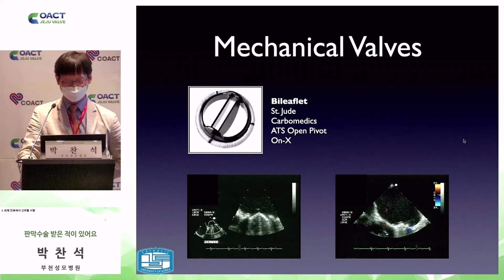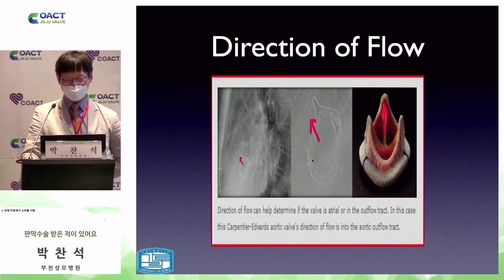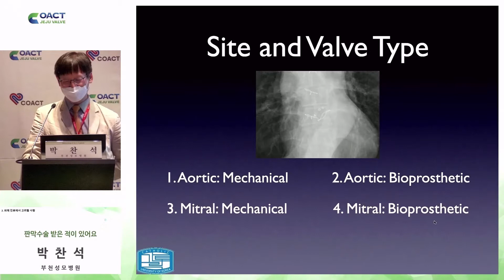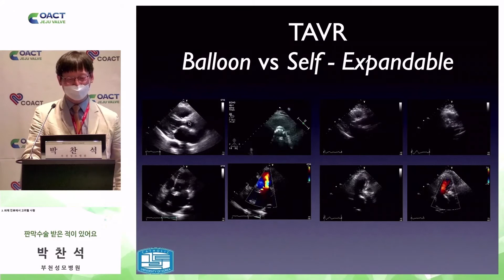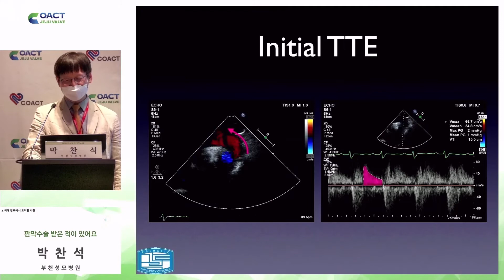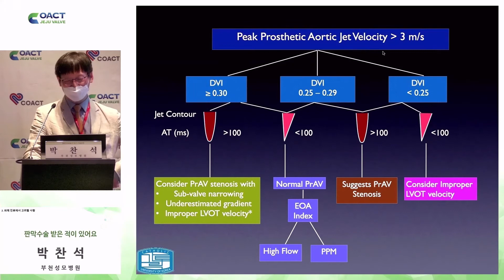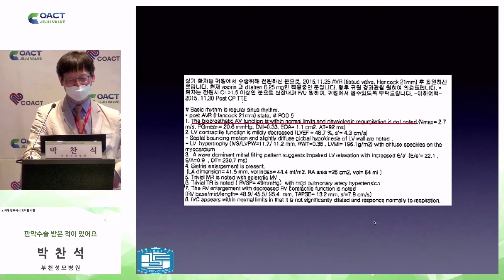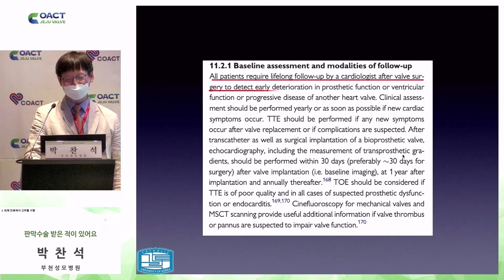2021 COACT JEJU VALVE 2 (SKY-HALL Day1) : 판막수술 받은 적이 있어요 박찬석(부천성모병원)